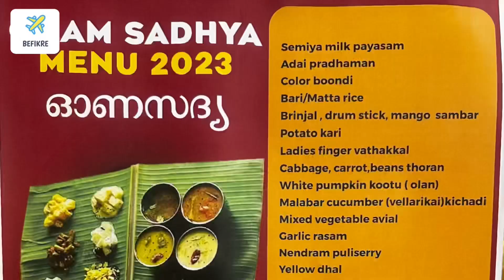Onam Sadhya in Kuwait only 3 KWD | Olan | Parippu | Pineapple Pachadi | Onam Special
Onam in Kerala is more than just eating Sadhya. It's an experience to remember forever! Kamiya Jani went to Kumarakom CGH Earth's Coconut Lagoon Resort to celebrate the most famous and biggest festival of Kerala, Onam.

Our celebration started with watching Pullikali Dance, followed by enjoying the Thiruvathira Dance. We then headed to try the traditional Sadhya Spread. I must say that Onam is not just a state festival, it is a symphony that rings through the heart of every Keralite across the globe. We truly enjoyed the celebration and it was a surreal and enriching experience.